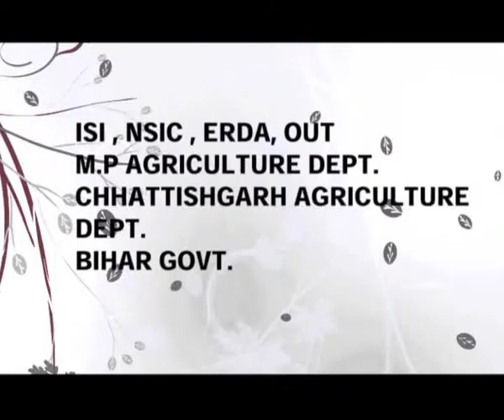Surya Kiran Documentary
Surya Kiran Documentary Movie